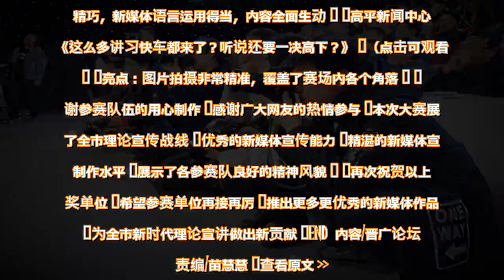"理论在身边"宣讲员大赛新媒体宣传实操赛名次揭晓！ - 雪花新闻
“理论宣讲员大赛” 共分为三项赛事 ↓↓↓  1  现场赛：理论宣讲员大赛  2  现场赛：宣讲策划大PK  3  线上赛：新媒体宣传实操赛  12月10日  “理论在身边宣讲员大赛”  赛段一二的现场赛已比赛完毕 到了赛段三 新媒体宣传实操赛 共有8个单位的8个作品参赛 12月14日-12月19日 新媒体宣传实操赛进行网上投票 大家的热情非常高 短短5天半时间 共有1390931访问量 以及162923总票数   从大家热情的投票中 我们感受到了大赛的魅力 每个都棒棒哒 掌声送给他们 具体投票结果是什么呢   网络投票结束后 由全市宣传理论及新媒体方面 专家组成专业评委进行打分 最终将专业评委分与网络投票相结合 产生一二三等奖  一等奖  陵川电视台  《【重磅消息】“高手”云集晋城讲习快车 理论宣讲大pk花落谁家》  （点击可观看）    亮点：横屏排版让人眼前一亮，全面介绍赛事过程，图片拍摄精湛    二等奖  美丽皇城  《这次“理论在身边宣讲员大赛”真不歪》  （扫码可观看）    亮点：参赛作品里唯一以H5形式呈现，构思巧妙，互动感强       泽州新闻  《冲鸭！晋城市各路宣讲快车同台“飙车”》 （点击可观看）   亮点：内容详实全面，唯一全程录制视频，结尾还有彩蛋    三等奖  城区新闻中心  《一场激烈的比赛，一列不同寻常的快车，一部精彩的大片》  （点击可观看）    亮点：从构思、排版、语言到最终效果均有独创性    高平电视台  《带劲儿！这样的理论宣讲可以有！》  （点击可观看）    亮点：排版优美，语言接地气，图片抓拍生动    印象阳城  《就是这个“味”，理论在身边宣讲员大赛真的太接地气了！》  （点击可观看）    亮点：漫画结合现场图片，构思独特，制作精良    沁水报社  《理论宣讲+，喊你上车了！》  （点击可观看）    亮点：排版布局精巧，新媒体语言运用得当，内容全面生动    高平新闻中心  《这么多讲习快车都来了？听说还要一决高下？》  （点击可观看）    亮点：图片拍摄非常精准，覆盖了赛场内各个角落    感谢参赛队伍的用心制作  感谢广大网友的热情参与  本次大赛展示了全市理论宣传战线  优秀的新媒体宣传能力  精湛的新媒体宣传制作水平  展示了各参赛队良好的精神风貌    再次祝贺以上获奖单位  希望参赛单位再接再厉  推出更多更优秀的新媒体作品  为全市新时代理论宣讲做出新贡献  END  内容/晋广论坛 责编/苗慧慧  查看原文